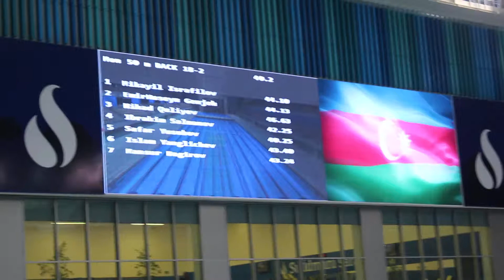ЧА. 27.02.2020. 50 м. На спине. Мужчины. №1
С 27 по 29 февраля 2020 года прошел Очередной Открытый Чемпионат Азербайджана по плаванию. Соревнования прошли на 50-ти метровом бассейне Водного Дворца (Су Идман Сараи, или как его часто называют Акватик Палас). В Чемпионате приняли участие более 200 спортсменов из Азербайджана, Грузии и России.